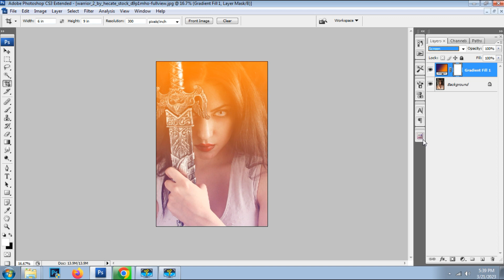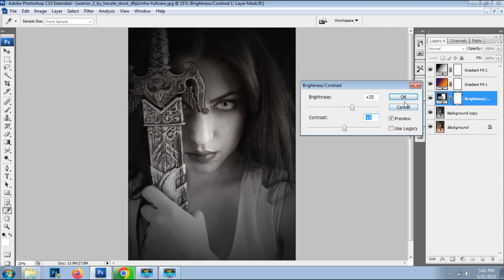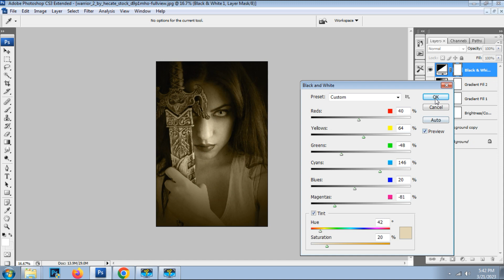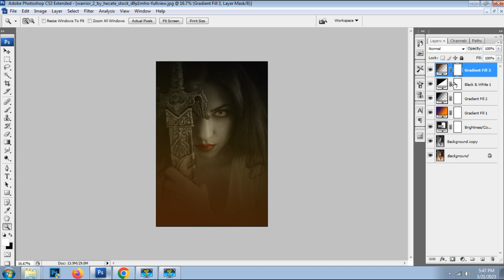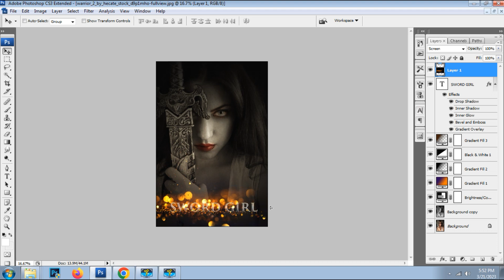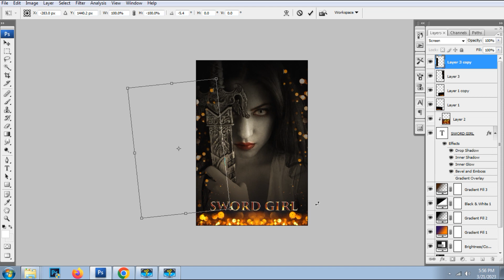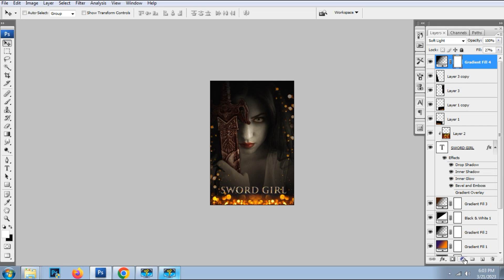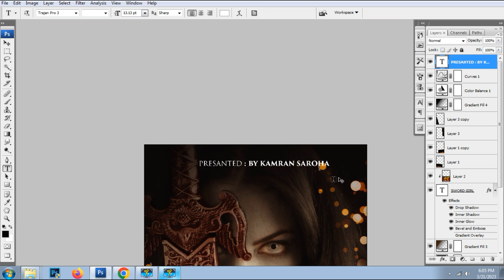How To Create a Movie Poster With Sword Girl in Photoshop Manipulation Tutorial-Horror Movie Poster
photoshop tutorial,photo manipulation photoshop tutorial

More Photoshop Tutorials:
Tutorial Resources:
Model : Beautiful girl
Background: Dark Black
Tattle Name : Sword Girl Movie Poster
Design By KS POSTER  EDITING

Photoshop editing ---Photo Manipulation---Movie Poster --short film poster
Flyer - Bruchar - Poster Design
I AM Professional Photoshop Tutorial And Movie Poster Editing
Regards:
KS POSTER EDITING